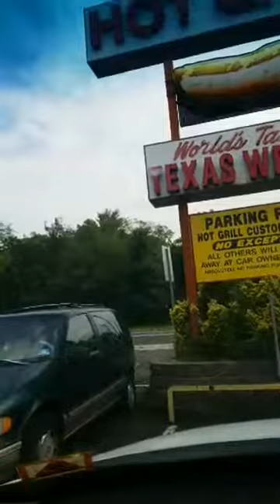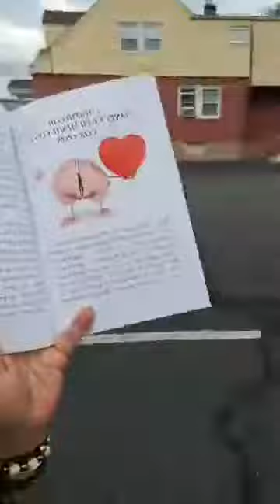¿ Como logro dejar el estrés y desapegarme de todo y de todos ?- Maria Imelda Cardona